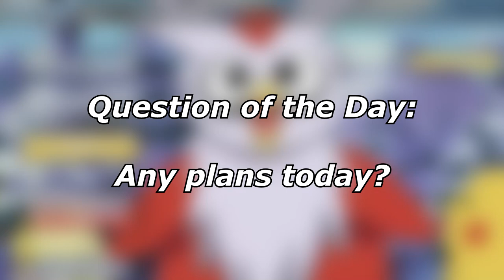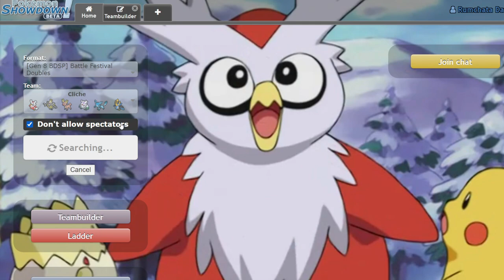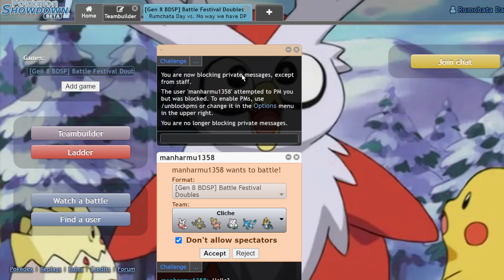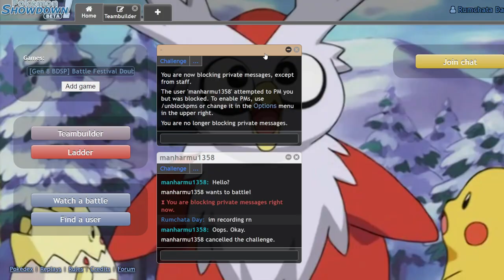Using An AWFUL DELIBIRD Team UNTIL I WIN | Pokemon Brilliant Diamond and Shining Pearl Showdown Live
Happy holidays everyone! Never use this garbage!

5. Download and install OBS Streamlabs with my